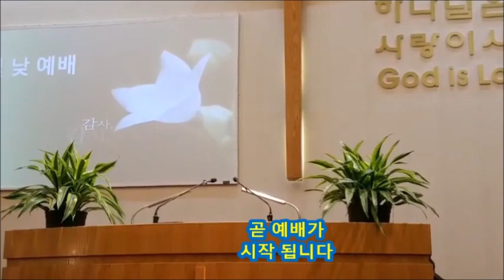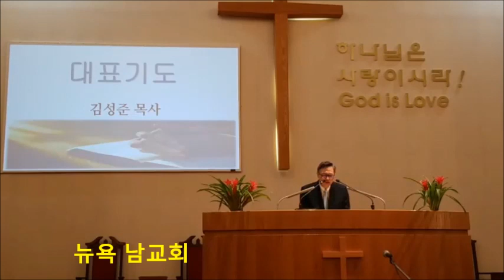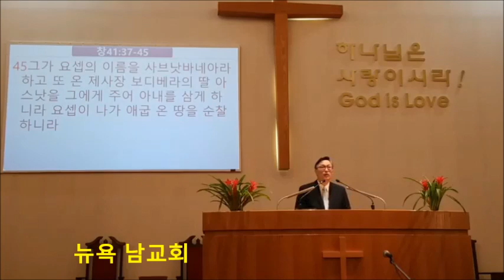뉴욕 남교회 주일낮예배 Aug. 01 2021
뉴욕 남교회 주일낮예배